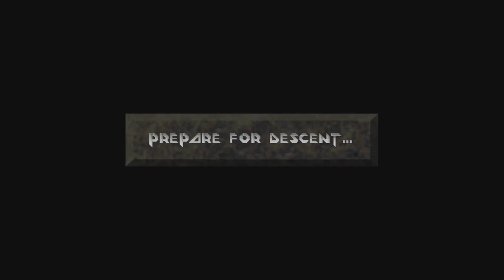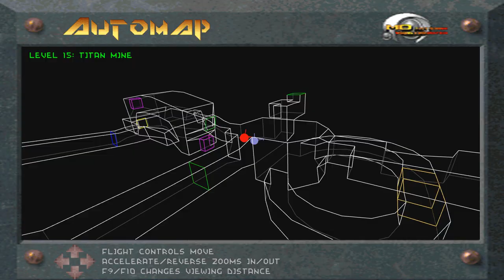Let's Play Descent - Part 13 [CO-OP]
ITS HULK HOGAN TIME